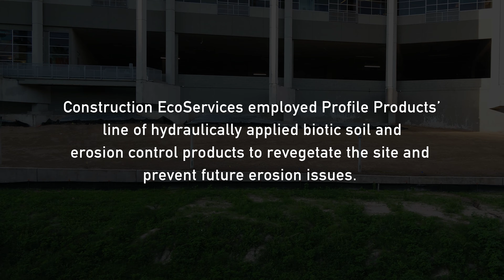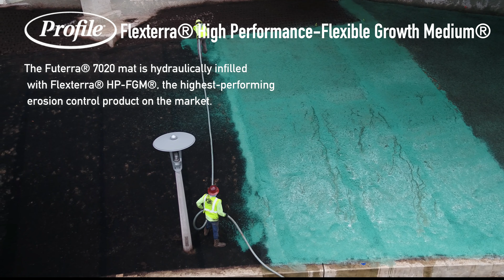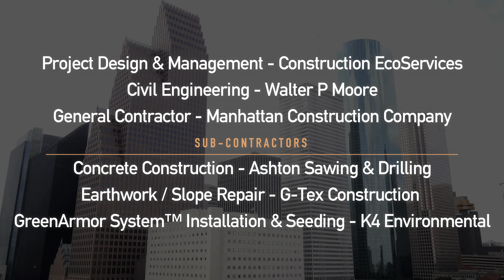Restoring and Reinforcing Slopes in Houston's Hurricane Country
When Hurricane Harvey dropped nearly 63 inches (1,600 mm) of rain in Houston, the Buffalo Bayou flooded more than 40 feet (12.2 m) above the mean water level, easily overtaking the slopes, flooding the lower levels of the Wortham Center for the Performing Arts and creating void spaces under the building. Once the flood waters receded, the city began to look for a solution to stabilize the building and reinforce the slopes.

The job called for Profile Products' GreenArmor™ System, a reinforced vegetative solution which offers a more aesthetically pleasing and environmentally superior means of protecting high-discharge waterways and steep slopes. This green solution proved to be a viable one.